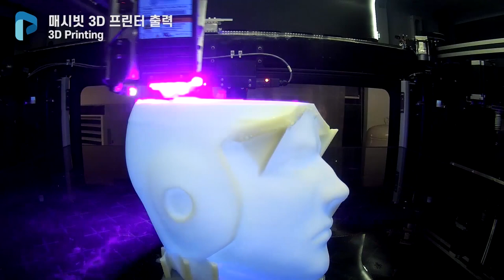Giant Baseball Player for MLB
PrintHpole used their Massivit 3D printer to create this 8.5-foot (2.6m)-tall baseball player for F&F's MLB fashion store. The display was sprayed with candy paint for a spectacular finish.